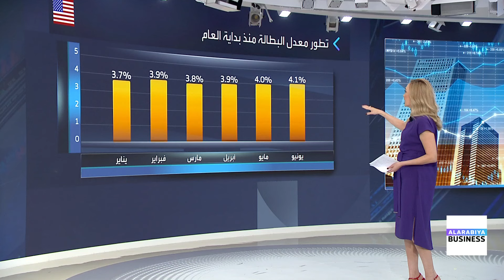ملخص ما قاله رئيس الاحتياطي الفدرالي جيروم باول في ملتقى نادي واشنطن الاقتصادي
ثلاث قراءات جعلتنا أكثر ثقة بأننا نحرز تقدما لإعادة التضخم للمستوى المستهدف"
◀️ هذا ملخص ما قاله رئيس الاحتياطي الفدرالي جيروم باول في ملتقى نادي واشنطن الاقتصادي